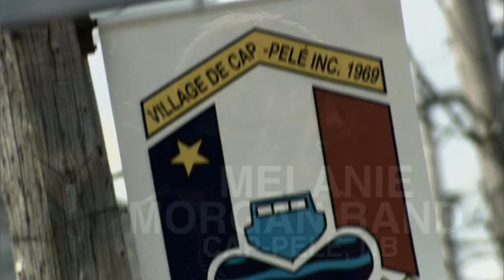Melanie Morgan Bio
Melanie Morgan is competing on Cover Me Canada: the biggest, loudest, most entertaining, star-studded musical competition show on television.